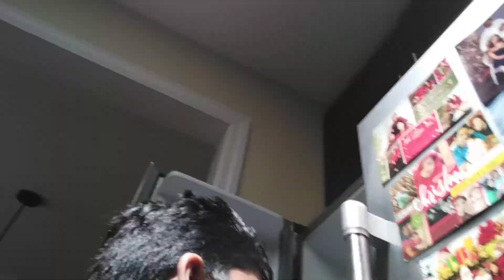part 2 of smashing ice